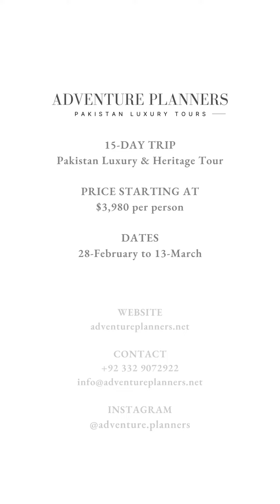International Delegations Visit Haveli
🐪 Explore PAKISTAN LUXURY & HERITAGE like never before 🌴 With my friend Angela Carson @angelacarson.xo  and Haris Ali Shah Of Adventure Planners Pakistan 🇵🇰 @adventure.planners . we are proud to present this 15-day luxury small group tour to you (the first “luxury small group tour” for Adventure Planners).

This is the first time EVER that a luxury tour features a week in Balochistan, 5 UNESCO World Heritage Sites, and so much more!

Here's some of what you'll experience:
- Go dolphin watching
-Haveli Sardar Jawala Singh Sandhu Padhania
At Village Padhana Barki Road Lahore
- Visit vibrant cities & remote villages
- Climb a volcano
- Stay in 5-star luxury Pearl-Continental Hotels & boutique Hotel One properties
- Explore 5 UNESCO World Heritage & Biosphere Sites
- Relax with a decadent beach picnic on the Arabian Sea
- Soak in the joy of Ramadan at a local night bazaar
- Ride a camel around an ancient UNESCO fort
- VIP check-in at hotels, with gifts waiting for you in the room

NEW BUS
To make the journey more comfortable than ever before, you'll be the 1st group to travel in Pakistan's #1 luxury private cabin Daewoo bus. Each guest (or couple) has their own suite, with a flat-lie bunk. By day, you'll experience absolute comfort while we're on the road, then sleep in a luxury or boutique hotel by night.

ITINERARY & DETAILS
- Price starts at US$3,980

Angela Carson will the host for this trip. She lived one year in Pakistan, spending 52 of those days in the remote areas of Balochistan. Angela has lived in 9 countries and travelled 37. You can find 90+ of her Balochistan and Pakistan videos on her YouTube channel. Visit her bio for link at @angelacarson.xo 🙏

THANK YOU to our friends, local tourism and district teams, Pearl-Continental Hotel & Hotel One teams (Hashoo Group), and Daewoo Express for working with us on something new.